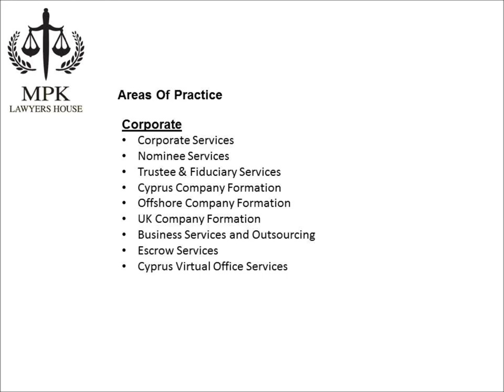MPK Lawyers House - Cyprus Corporate Lawyers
Cyprus Corporate Lawyers